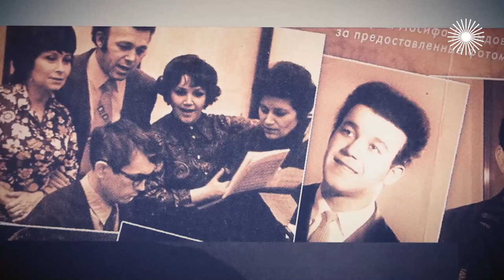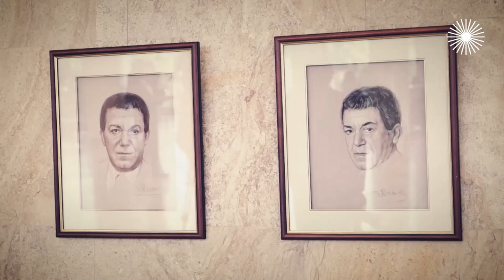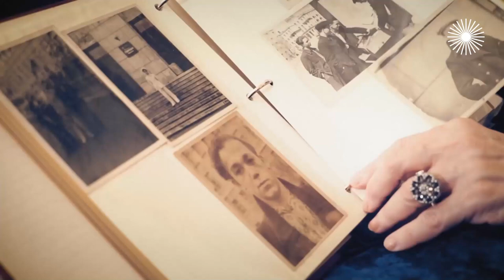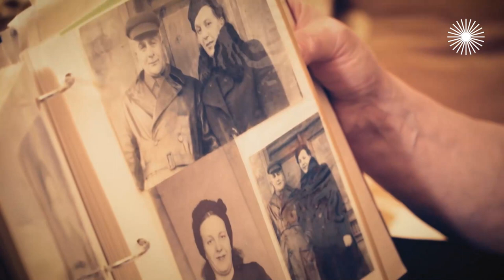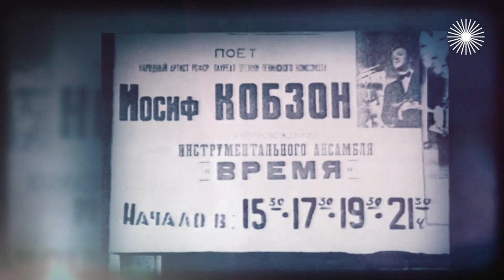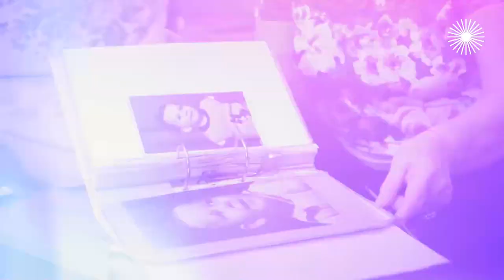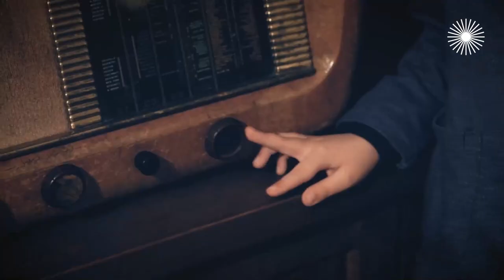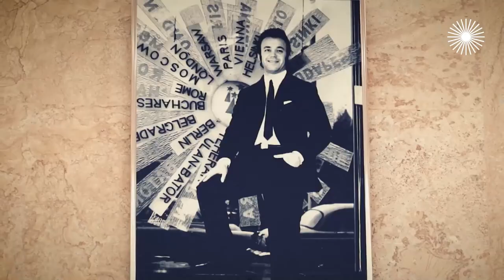Иосиф Кобзон. Его история – это история страны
История Иосифа Кобзона – это история страны. По песням в его исполнении можно судить о времени и об эпохе. О том, чему радовались его соотечественники, и о том, что навсегда останется в их памяти. Документальный фильм "Иосиф Кобзон. Песня – любовь моя"